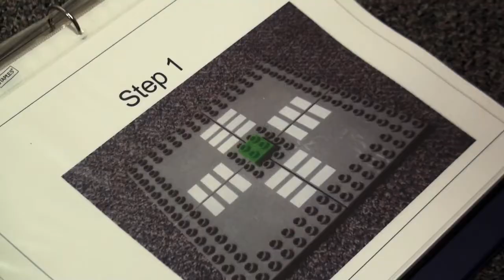Infant Learning Lab at Temple U encourages creative learning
Psychologist and co-director at Temple University's Infant Lab Kathy Hirsh-Pasek discusses the importance of learning through creative play.  Video by Kimberly Paynter.